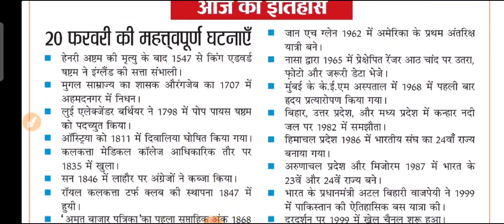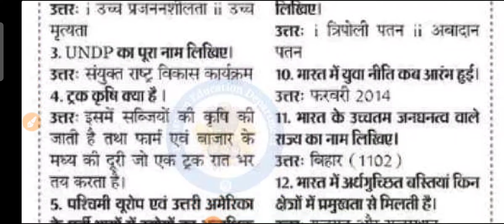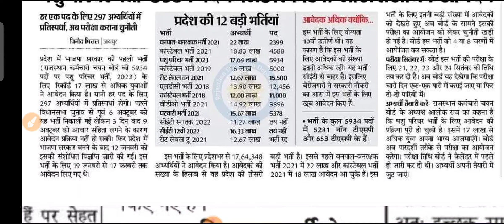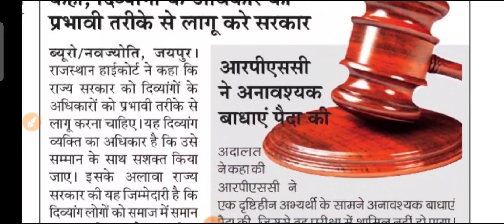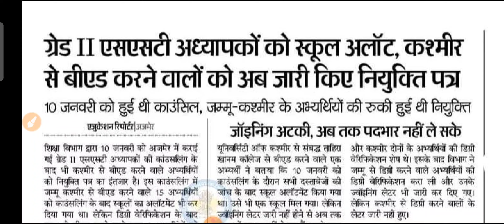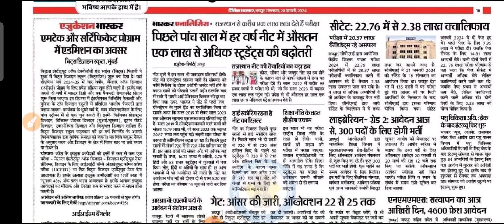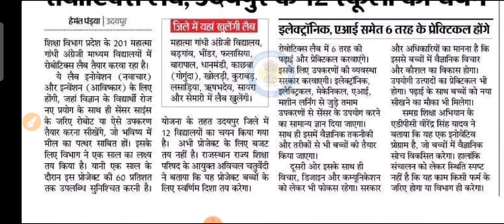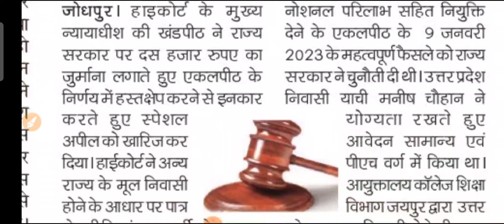शैक्षिक समाचार राजस्थान Rajasthan Shaikshik Samachar 20-02-2024 | RPSC REET RSSB | Bhajanlal Sharma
rajasthanshaikshiksamachar
shekshiksamachar
shaikshiksamachar
rajasthaneducation
gyanstore
reetnews
reet2024
newreet2024
rpsc2ndgrade
rpsc1stgrade